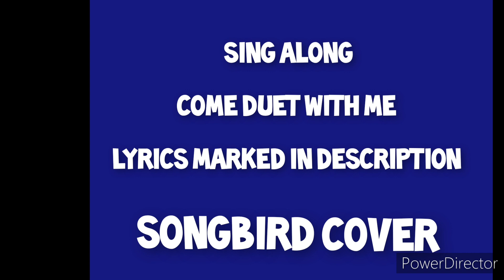Songbird Karaoke with Tis Lisa 💙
Come join me in song, feel free to use for ur own channel once you join or sing in the comfort of your own home 💙

SONGBIRDS-EVA CASSIDY STYLE

(Me)
For you there'll be no crying
For you the sun will be shining
'Cause I feel that when I'm with you
It's all right I know it's right

(Both)
And the songbirds keep singing like they
Know the score
And I love you I love you I love you

To you I would give the world
To you I'd never be cold

(Both)
Know the score
Like never before like never before